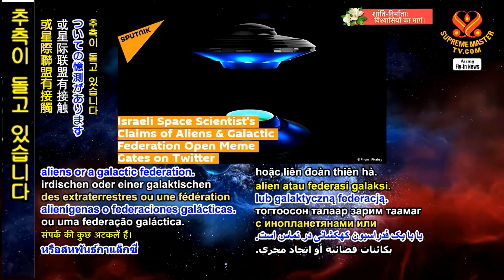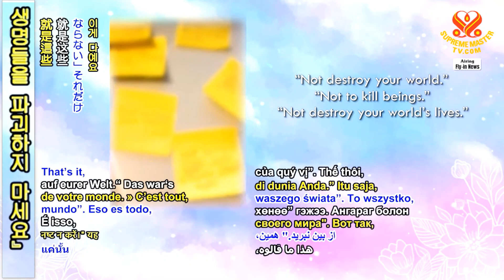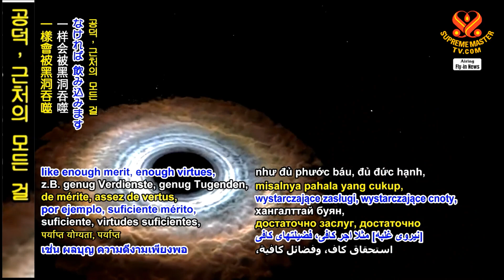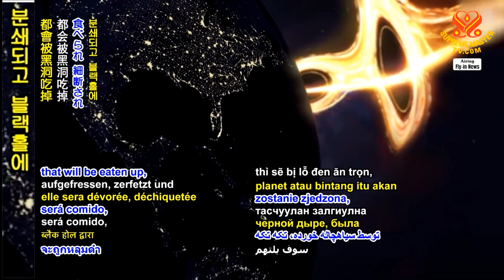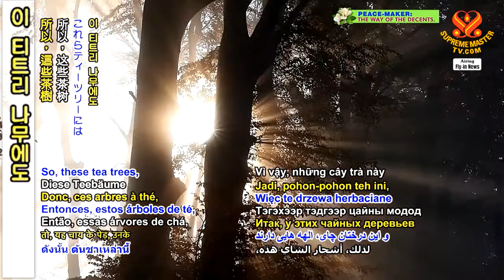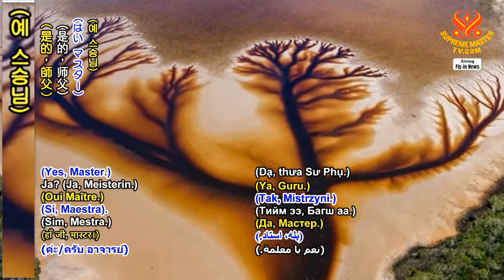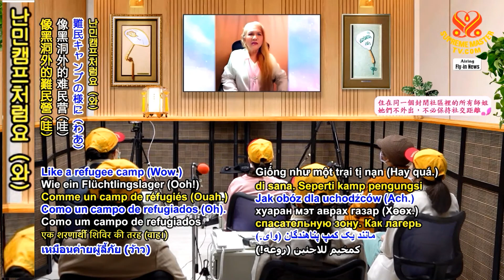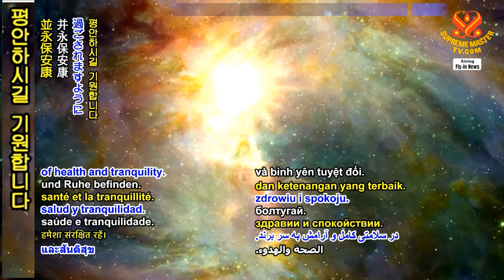화성과 금성 그리고 나무의 신령이 인류에 전하는 조언 Reminder for Humans from Mars, Venus, and a Tree Deity, April 15, 2021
(Master, in recent news, there is some speculation of government contact with aliens or a galactic federation. Also, there have been increased reportings of UFOs. It seems maybe are they wanting to tell us something. Does Master know what they want to tell us?)

(최근 뉴스에서‍ 정부가 외계인이나‍ 은하 연맹과 접촉했다는‍ 추측이 돌고 있습니다. 또한 UFO 보도도‍ 증가하고 있습니다. 마치 우리에게 말하고자‍ 하는 것이 있는 듯한데요. 스승님께선 그들이 무엇을‍ 말하려 하는지 아시나요?)‍

(Master, recently scientists have released polarized pictures of the M87 black hole, showing its magnetic fields which look like golden stripes or rings. Dr. Andrew Chael, a member of the Event Horizon Telescope collaboration team, said, “The newly published polarized images are key to understanding how the magnetic field allows the black hole to ‘eat’ matter and launch powerful jets.” Could Master tell us what is the meaning of these magnetic fields of the black hole?)

 (스승님, 최근 과학자들이‍ M87 블랙홀의 편광‍ 사진을 공개했습니다. 그 자기장은 마치‍ 황금색 선이나‍ 고리처럼 보입니다.
이벤트 호라이즌 망원경‍ 통합팀의 일원인‍ 앤드류 차엘 박사가 말했습니다. 『새롭게 발표된 편광 사진들을 통해 우리는‍ 자기장이 어떻게 블랙홀로‍ 하여금 물질을 「먹고」‍ 강력한 제트를 분출시키도록‍ 하는지 이해할 수 있습니다』 스승님께서 블랙홀의 자기장이 어떤 의미인지‍ 알려주실 수 있을까요?)‍

The golden stripes is the new stuff. (Oh.) Well, not quite new, but they were only discovered recently. That is a stripe, actually it is more extra reinforced. This is the rescue road for the souls from hell. (Wow.) It’s a rescue arena. A special magnetic field to rescue, and to help those in hell. (Wow.) Without that, nobody escapes. Nothing can escape the black hole force. (Wow.) Whatever goes in there, it just stays in there. So there has to be this balance ring, half of the ring or the stripes, half-way, to counterbalance the force of the black hole.

황금 줄들은‍ 새로운 것들입니다. 그렇게 새로운 건 아니고‍ 최근에 발견된 것이죠. 그건 줄 형태지만 사실‍ 추가로 더 강화된 거예요.

​지옥에서 영혼을 구하는‍ 구제의 길입니다. 원형의 구제 영역이죠. 지옥에 있는 이들을 돕고‍ 구하는 특별 자기장이죠.

​그것 없이는 아무도‍ 블랙홀의 힘에서‍ 빠져나갈 수 없어요. 그 안에 들어가는 건 뭐든‍ 그 안에 머물게 됩니다. 그래서 균형을 잡는‍ 이 고리가 필요하죠. 반고리, 혹은 선이요.